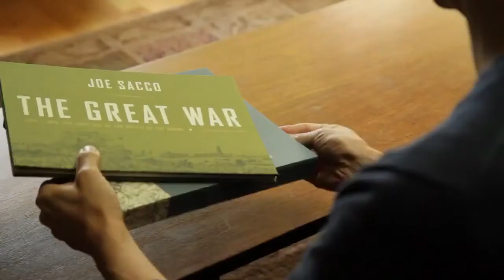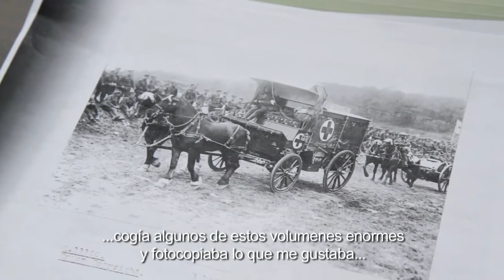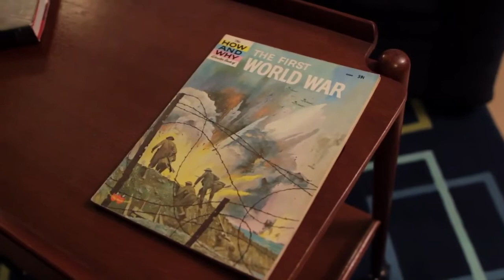LA GRAN GUERRA, Joe Sacco.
La gran guerra es un dibujo desplegable de más de siete metros de latrgo inspirado en los tapices medievales. En él, Joe Sacco, ilustra la batalla del Somme, la más larga y sangrienta de la Primera Guerra Mundial, donde 20.000 soldados perdieron la vida y más de 40.000 resultaron heridos. En este vídeo, Joe Sacco nos cuenta su proceso de creación y cómo este libro ha marcado un antes y un después en su vida y en su carrera.